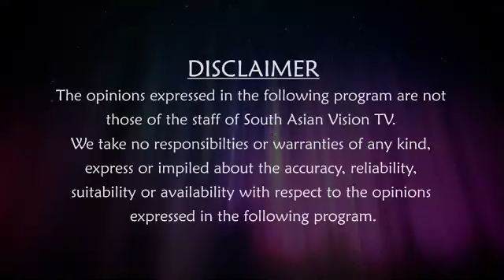South Asian Vision - Forum, Part 1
1st Annual Mental Health Forum, held in Brampton by Punjabi Community Health Services - Part 1.
Your comments are always welcomed regarding the show.